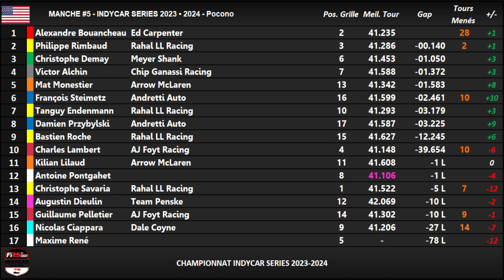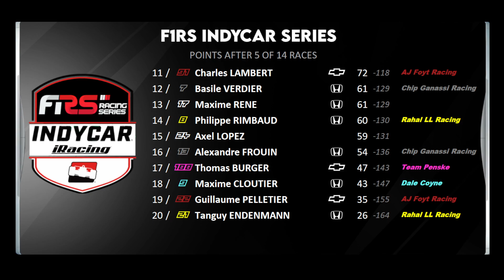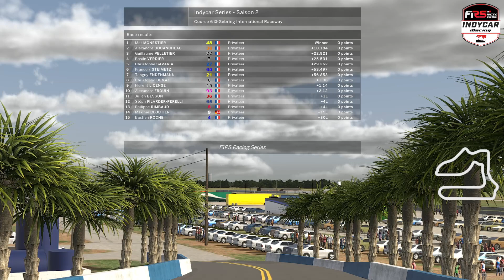[F1RS - IndyCar] • Sebring Grand Prix (Manche 06/14)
Commentateurs :
• Olivier Gasquet
• Antoine Carballo
• Maxime René
Venez vous inscrire et participer à notre championnat IndyCar sur iRacing (PC)